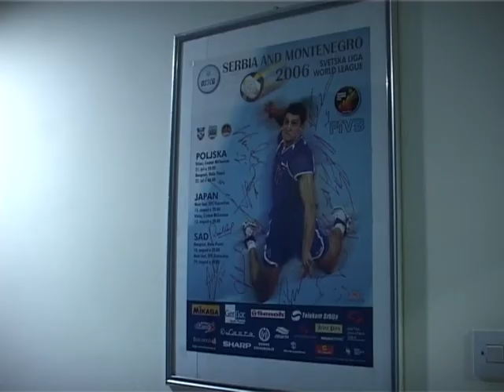TV Banat Vrsac - CENTAR MILLENNIUM PROGRAM ZA NOVEMBAR